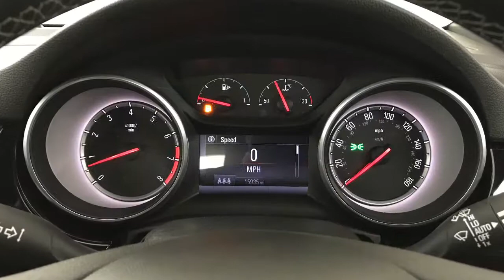2016 Vauxhall Astra Sri Nav Turbo | Hampshire Car Sales Portsmouth